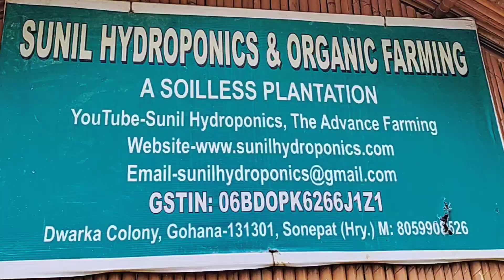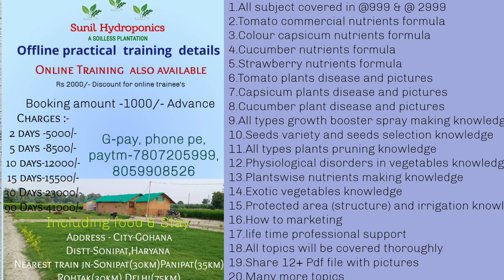Offline Training update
Offline training will start from 1 sept 2023.
you can book your seat. call or WhatsApp -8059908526